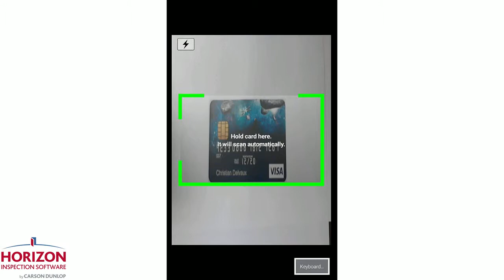Payment Processing with Horizon Mobile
In this tutorial you will learn how to process a payment for an inspection using Horizon Mobile.